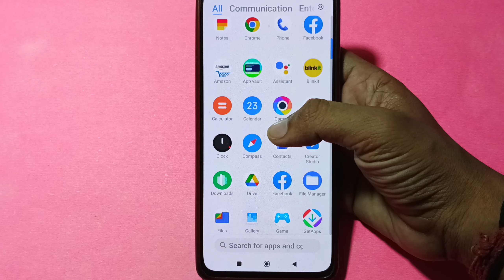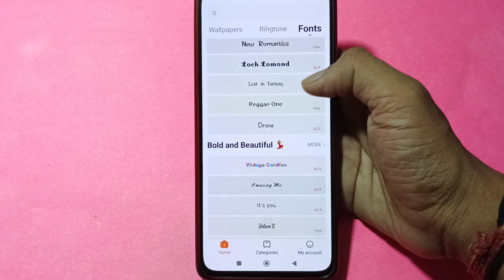how to change font style, redmi 12c font style change kaise karen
60-Inch Tripod with Bag

7 Socket 6A Extension Board

multiplug Extension